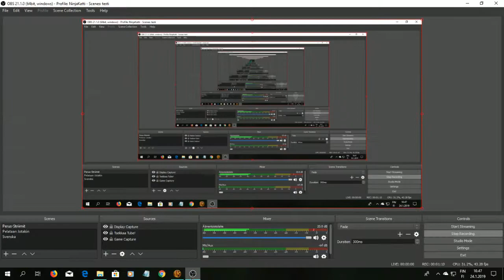SWTOR Aravira 7, Knights 105, The Only One Who Dares To Give A Straight Answer About Numbers